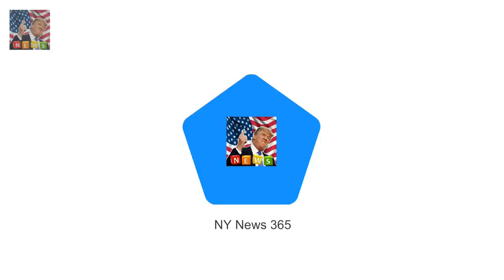The former Im A Celebrity! star 35 branded Rebekah Vardy reveals nasty red burn from curling iron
Rebekah Vardy has revealed she got a nasty angry burn on her wrist after her curling wand touched her skin for less than a second
The former Im A Celebrity! star 35 branded herself clumsy and an idiot as she shared Instagram snaps of her painful-looking singed wrist

Georgie Gardner reveals her fears about new Today show role  The 47-year-old told The Daily Teleg:
Sarah Hyland and Wells Adams look utterly smitten  But Sarah Hyland and boyfriend Wells Adams fla:
James Arg Argent makes an early morning getaway  She previously denied that there was any romanti: